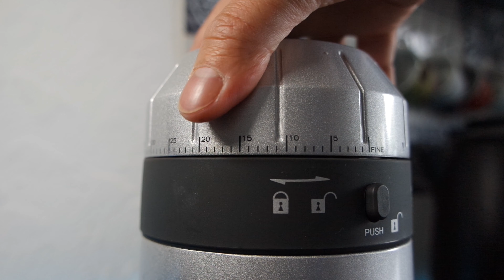How to: GRAEF CM900 calibrate for perfect espresso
-How to calibrate Graef CM900
-How to set CM900 for different grind
-How to remove the grinder and to set super fine settings.